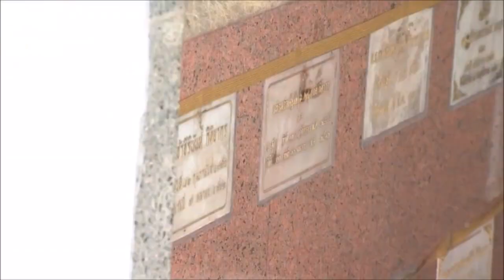ทูลกระหม่อมหญิงฯ เสด็จพร้อมท่านผู้หญิงใหม่ ทรงบำเพ็ญพระกุศลอุทิศแก่คุณพุ่ม เจนเซ่น [ ๑๖ ส.ค.๒๕๖๓ ]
ทูลกระหม่อมหญิงอุบลรัตนราชกัญญา สิริวัฒนาพรรณวดี เสด็จไปวัดราชบพิธสถิตมหาสีมาราม ทรงบำเพ็ญพระกุศลอุทิศพระราชทานแก่คุณพุ่ม เจนเซน พระโอรส เนื่องในวาระคล้ายวันเกิดคุณพุ่ม เป็นปีที่ ๓๗

การนี้ เจ้าพระคุณ สมเด็จพระอริยวงศาคตญาณ สมเด็จพระสังฆราช สกลมหาสังฆปริณายก เสด็จลงทรงเป็นประธานสงฆ์

โอกาสนี้ ท่านผู้หญิงสิริกิติยา เจนเซน โดยเสด็จด้วย